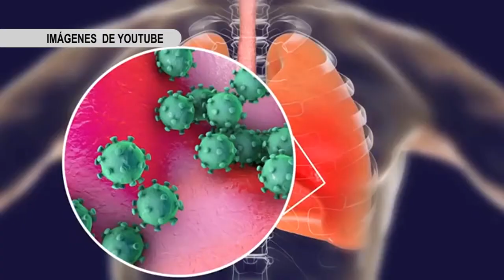¿SONSÓN ESTÁ PREPARADO PARA EL CORONAVIRUS?